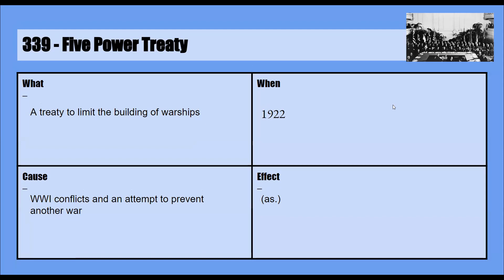339 - Five Power Treaty